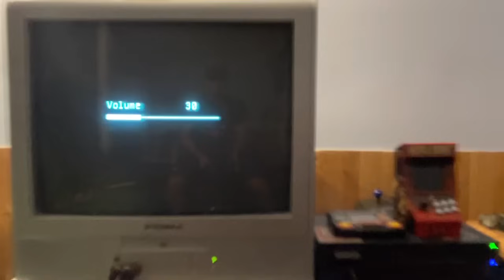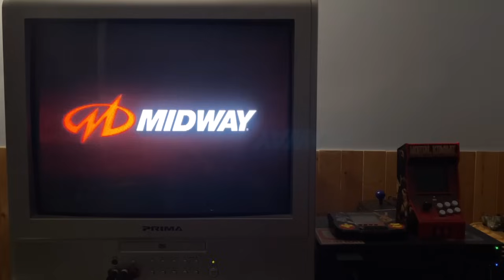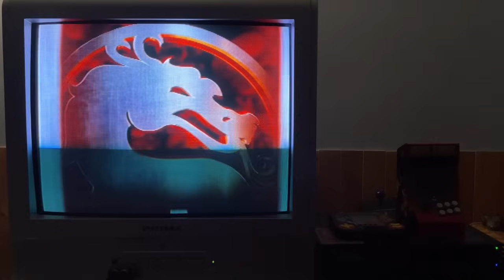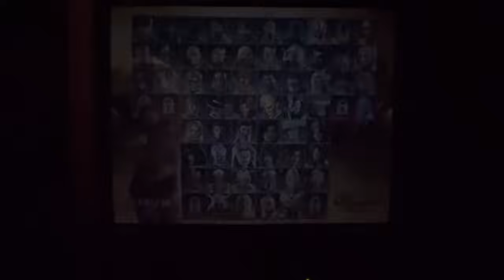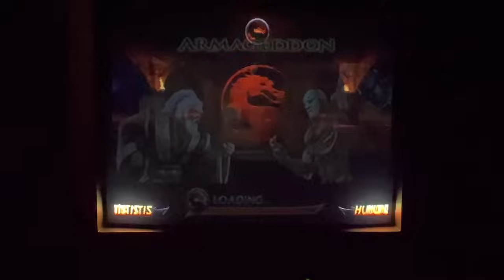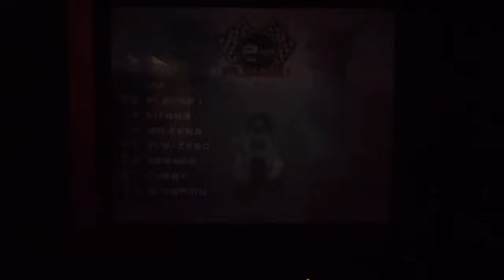Mortal Kombat Armageddon PREMIUM Edition! My VERY first time playing this! (18 years late)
Mortal Kombat Premium Edition for PS2, there is A LOT crammed into this disc. From the game itself to the only playable version of UMK3 to Motor Kombat, this game is HUGE, over 60 playable characters including every Mortal Kombat character created before 2006! This is one I had to have for my collection. And get this, I have never played this game before, believe it or not. I’ll explain why in this video, so come and watch as I dive into Mortal Kombat Armageddon Premium Edition for the first time.